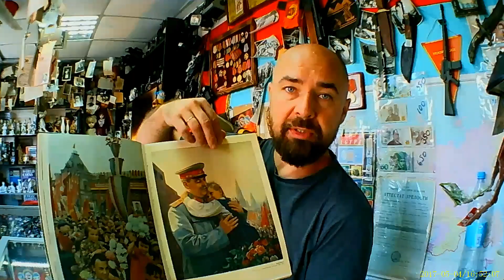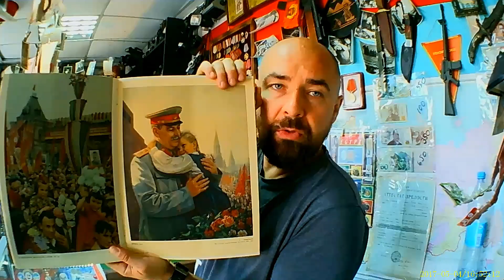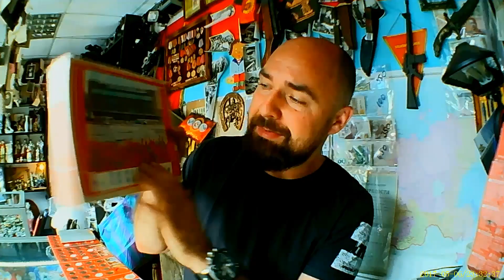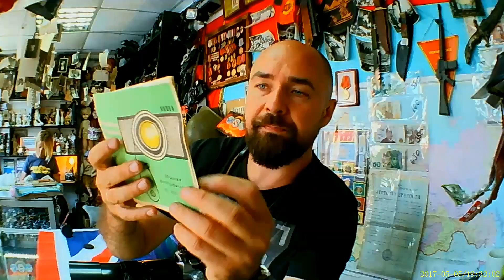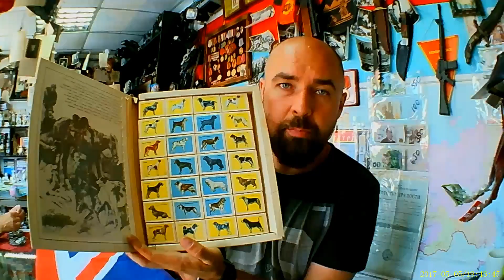Один день из жизни Антикварной Лавки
Друзья!
Очень жду от вас комментариев что понравилось/что не понравилось и что хотели бы видеть в моих обзорах!
Некоторые лоты уже в продаже:
-Тарелка фашистская: